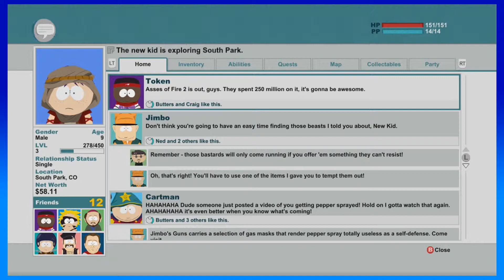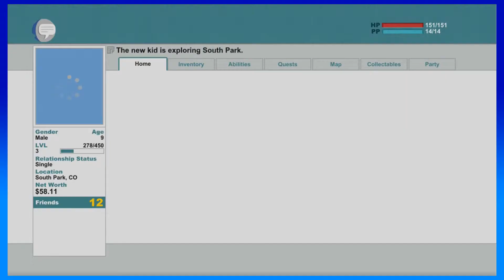South Park: The Stick of Truth Episode 11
It is time for us to learn our magic spell.